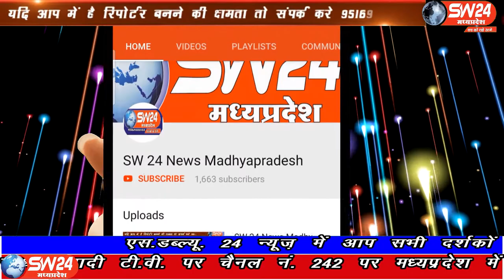SW 24 News Madhyapradesh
धार जिले के पीथमपुर में लगातार कोरोना के मामले बढ़ते जा रहे है, रिपोर्ट की माने तो कुल मामले लगभग 25 हो चुके है वहीं संक्रमित मरीजों मे से 6 मामले ऐक्टिव है अन्य सभी ठीक होकर अपने अपने घर को पहुंच चुके है, स्वास्थ्य विभाग द्वारा जारी रिपोर्ट मे 2 संक्रमितों की मौत भी हो चुकी है। पीथमपुर से संजय जायसवाल की रिपेार्ट